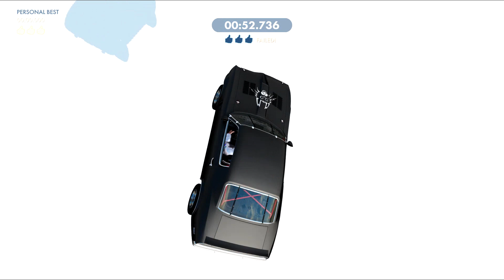【风笑试玩】智障一般的特技表演丨Stunfest 试玩